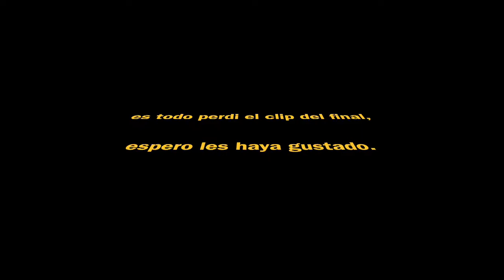SEPHORA MEGA HAUL MIS COMPRAS DE CUARENTENA EN SEPHORA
ESTAS SON UNAS COMPRAS QUE HICE EN LINEA DURANTE ESTOS DIAS DE CUARENTENA.
PRODUCTOS
PALETA DE SOMBRAS DE URBAN DECAY ´
BROZEADOR DE TOO FACED CHOCOLATE SOLEIL
LABIAL DE NARS MINI
DELINEADOR LIQUIDO DE STILA EN EL COLOR EXPRESSO
LABIAL DE HOURGLASS MINI ACTIVIST
LABIAL DE NUDESTICK J MAMA
LABIAL DE STILA EN EL COLOR BACI
LABIAL DE LA MARCA KOSAS ROSEWATER
PREBASE DE PESTAÑAS BLANCO GRANDE COSMETICS
RIMEL DE PESTAÑAS BETTER THAN SEX DE TOO FACED´
PEELING SOLUTION THE HORDINARY
ACIDO HIALURONICO THE HORDINARY´
DERMALOGICA CLEANSER GEL´
PETER THOMAS RUTH PEELING´
PETER THOMAS RUTH ACIDO GLICOLICO CLEANSER´
DELINEADOR DE LAPIZ DE MILANI NUDE 04
PESTAÑAS POSTIZAS DE ARDEL 421
B
FACEBOOK ALMA HINOJOSA